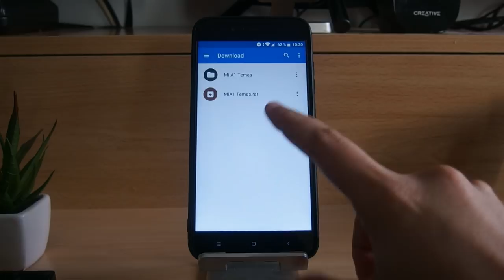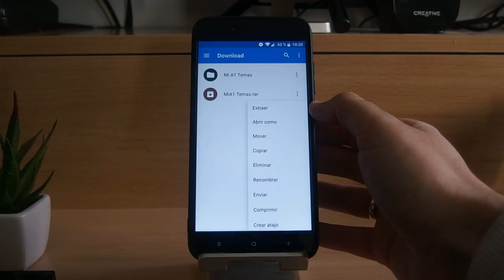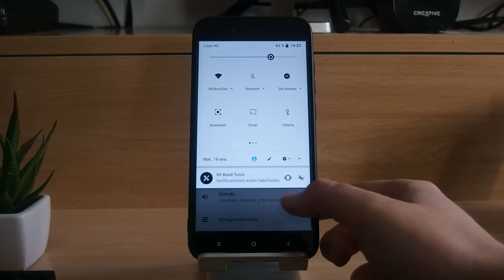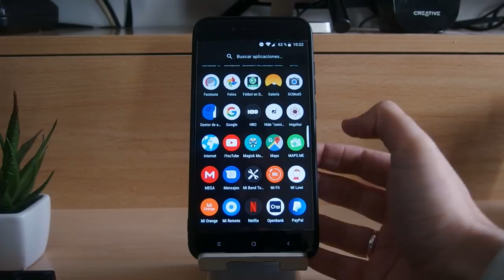TEMAS PARA TU XIAOMI MI A1 (SIN ROOT)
DESCRIPCIÓN

Hoy os traigo un vídeo de como instalar Temas/Skins para vuestro Xiaomi Mi A1 sin necesidad de ser usuario ROOT.

DESCARGAR

Enlace corregido : 9/3/2018